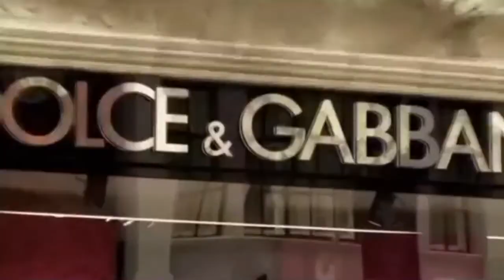Lifestyle of The New Money Billionaire!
In this short video, we explore the lifestyle of the new money billionaire. From jetting around the world to buying amazing properties, this lifestyle is out of this world!

If you're looking to learn more about the new money billionaire lifestyle, then check out this short video. We explore everything from the impressive properties they own to their extravagant lifestyle. If you want to be like the new money billionaire, then this is the video for you!

Luxury documentary, Luxury homes documentary,